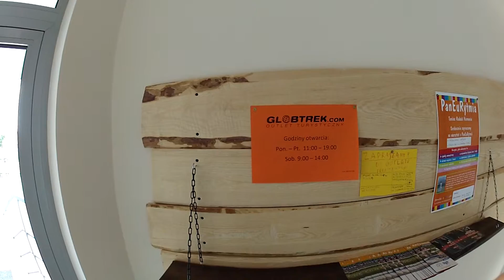Multimedialna wycieczka po naszym sklepie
Zapraszamy do Outletu Turystycznego - Globtrek.com!

Chwaszczyno (woj. pomorskie) ul. Szafirowa 1

Godziny otwarcia:
pon-pt: 9-19
sob: 9-14